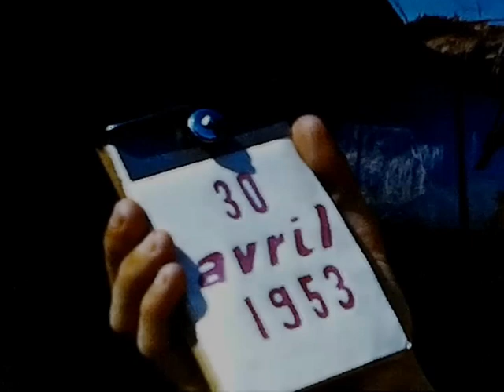Guerre d'Indochine - Images d'archives 1953: Hanoï - Camerone au 3ème R.E.I. - Défilé du 14 juillet.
Guerre d'Indochine.
La Légion étrangère, très présente durant cette guerre célèbre Camerone le 30 avril 1953 à Hanoï.

Et la France célèbre pour la dernière fois la fête nationale le 14 juillet 1953 à Hanoï.
Film 8mm du Commandant Ruel durant son séjour en Indochine en tant que Lieutenant d'Artillerie de Marine.